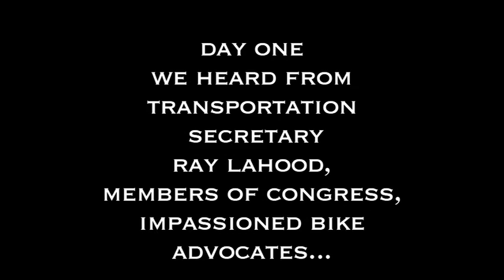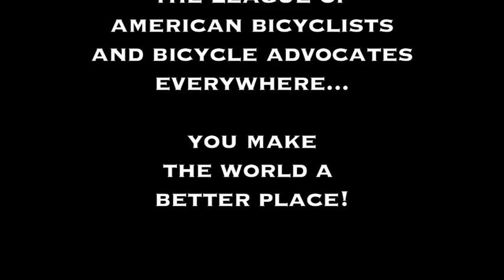New Belgium Wins League of American Bicyclists Platinum Award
New Belgium Brewing has been named one of only two platinum-level (their highest ranking) Bicycle Friendly Businesses by the League of American Bicyclists this year.